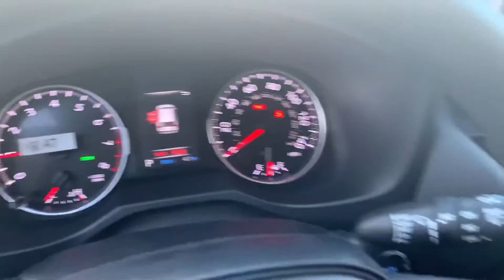Cheryl’s 2021 Toyota RAV4 Lunar Rock McGee Toyota